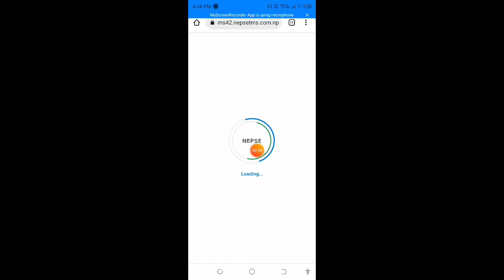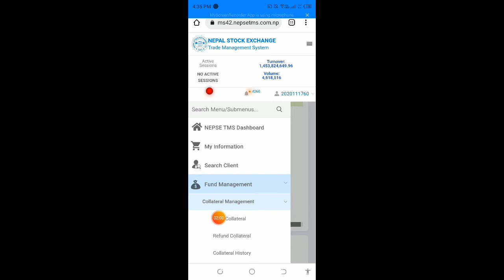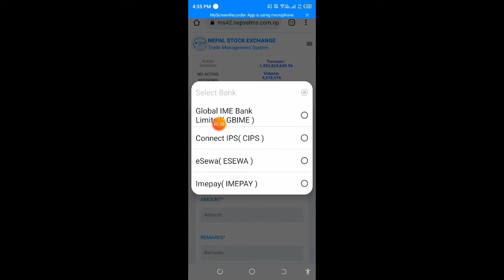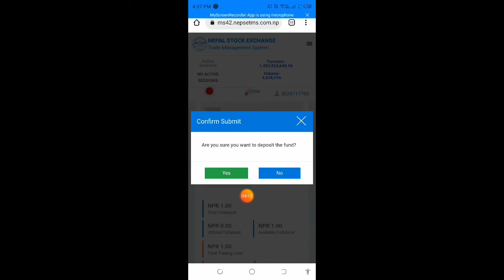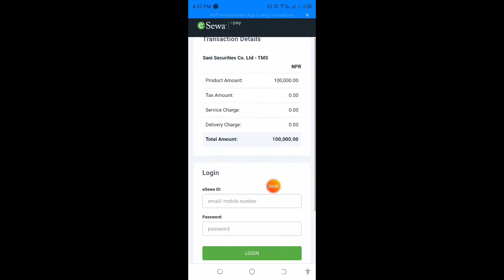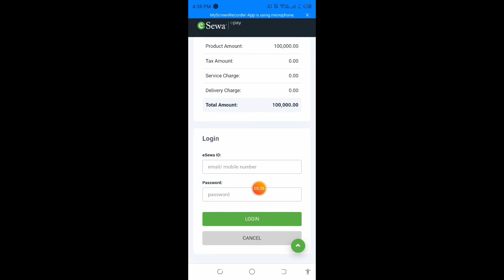How do I load collateral in TMS from eSewa What is non cash collateral in TMS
What is collateral limit

How do I deposit collateral in TMS

ipo khabar np

ipokhabarnp